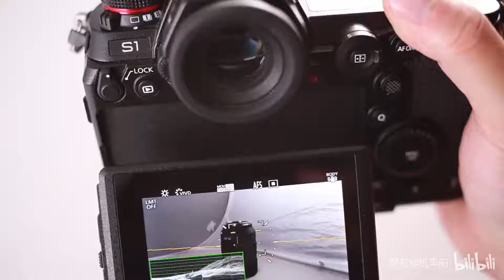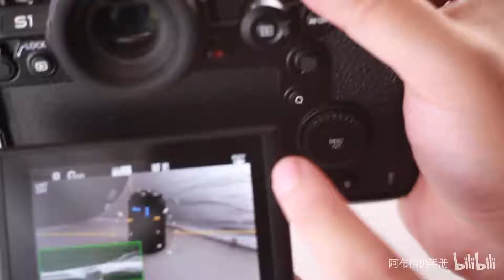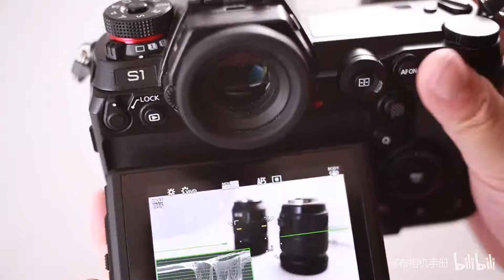【布瞎BB】适马 MC-21 佳能EF转松下L转接环